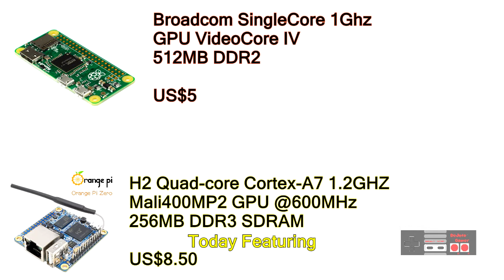Battle Of Pi´s - Raspberry Pi Zero vs OrangePi Zero 256mb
Today The RaspberryPi against the OrangePi Zero 256mb

Does the Opi stand a chance?!

The ROPi 4.2 is on ALPHA stage!!!

orangepi.club